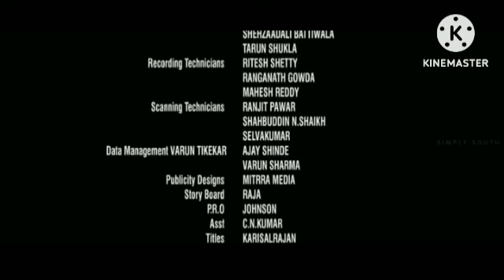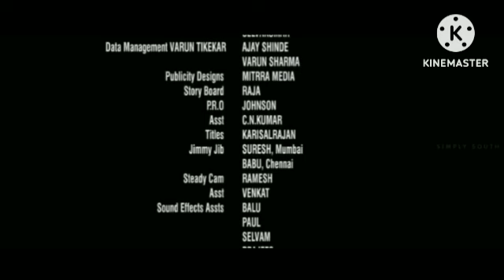Varisu Review Explained & Fact In Hindi Dubbed | Thalapathy Vijay | Rashmika Mandanna | Prakash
This is not a Movie. I have discussed Varisu facts, Satellite & OTT Details, Preproduction-Post Production & Filming Details, Budget & Worldwide Lifetime Box-Office Collection Details, deep story analysis & Explanation